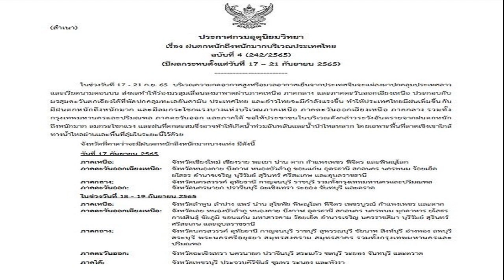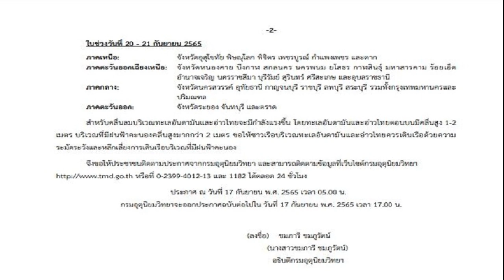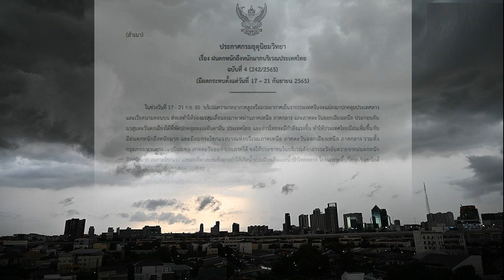แดงฝั่งละใบ! ไทย ยิงแซงนาทีบาป ฟิลิปปินส์ 3 2 ศึกชิงแชมป์เอเชีย U20 รอบคัดเลือก คลิป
เกมรับระดับเทพ! คอมเมนต์แฟนวอลเลย์บอลทั่วโลกหลัง ไทย พ่าย ญี่ปุ่น 0-3
เก็บตกหลังเกมการแข่งขันวอลเลย์บอลหญิง เนชั่นส์ ลีก 2022 สัปดาห์สอง นัดสาม ที่ประเทศฟิลิปปินส์ เมื่อวันที่ 17 มิถุนายนที่ผ่านมา

อย่างที่แฟนลูกยางไทยทราบกันดีว่า ทีมตบสาวไทย สู้เต็มที่แต่ก็ต้านความแกร่งของจ่าฝูงในตารางอย่าง ทีมชาติญี่ปุ่น ไม่ไหว พ่ายไป 0-3 เซต ทำสถิติชนะ 4 แพ้ 3 ส่วนทัพลูกยางสาวแดนปลาดิบซิวชัย 7 นัดรวด

พื้นที่ตรงนี้เราจึงขอหยิบความคิดเห็นจากแฟนกีฬาวอลเลย์บอลทั่วโลก ที่เข้าไปคอมเมนต์ในคลิปไฮไลต์การแข่งขันเกมนี้ทางยูทูบ Volleyball World มาฝากกันว่า พวกเขารู้สึกอย่างไรบ้างกับเกมแห่งศักดิ์ศรีเมื่อวานนี้
Aadibah Othman
ขอพูดถึง อัจฉราพร เธอพัฒนาเกมรับขึ้นมาก ส่วนเกมบุกนั้นดีอยู่แล้ว ตอนนี้เธอเก่งรอบด้าน ภูมิใจที่ได้เห็นพัฒนาการของเธอ
Jan Kiethan
สนุกมากที่ได้ดูสองทีมนี้ เล่นระบบเดียวกันเลย แต่ญี่ปุ่นเปลี่ยนจากรับเป็นรุกได้เยี่ยม แถมยังอึดมาก ไร้ที่ติ!
Lee Yeon
ญี่ปุ่นคือยอดทีมของทัวร์นาเมนต์ พวกเธอเล่นดีมาก ยังไม่แพ้ใครเลย หวังว่าจะได้แชมป์นะ ความภูมิใจแท้จริงจากเอเชีย พวกเธอพัฒนาขึ้นมากจากปีที่แล้ว
40+
ดูภาพทั้งหมด
Frankster8039
เป็นสัปดาห์ที่วุ่นวายของทีมชาติไทย พวกเธอได้เจอของจริงแล้ว หลายคนในทีมเพิ่งเล่นรายการนี้ครั้งแรกและยังต้องเรียนรู้อีกเยอะ แต่ในอนาคตพวกเธอจะเก่งขึ้น ฉันหวังอย่างนั้นนะ
Cyril Munez
ชอบปฏิกิริยาที่แฟนฟิลิปปินส์มีต่อแต้มที่โต้กันยาวๆ ของทั้งสองทีม คนฟิลิปปินส์รักทั้งสองชาติเลยนะ
千千
เกมอะไรกันนี่! ต้องดูเต็มเกมนะ โดยเฉพาะเซตแรก ขอบคุณทั้งญี่ปุ่นและไทยสำหรับการแข่งขันที่สนุก
star
ว้าว เล่นดีเลยทั้งญี่ปุ่นและไทย ยินดีกับทั้งสองทีม ฟิลิปปินส์อยู่ข้างคุณเสมอ
grumpy uncle
สนุกที่ได้ดูญี่ปุ่นกับไทยแข่งกัน เพราะสองทีมรับเหนียว ให้เกียรติกัน และมีน้ำใจนักกีฬาที่ดี สำหรับทีมไทย พวกคุณสู้เต็มที่แล้ว ถึงจะแพ้ แต่คุณได้ประสบการณ์และเรียนรู้อย่างมาก สู้ต่อไปนะ
Lucas Hamilton
เกมรับของญี่ปุ่นบ้าไปแล้ว ยินดีด้วยกับชัยชนะ 7 นัดรวด